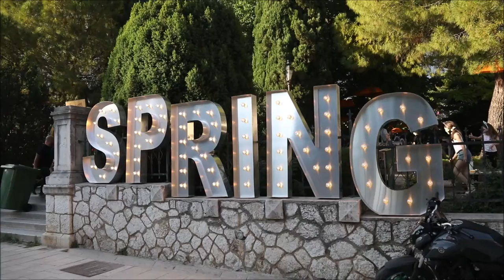U Šibeniku otvoreno četvrto izdanje proljetnog festivala